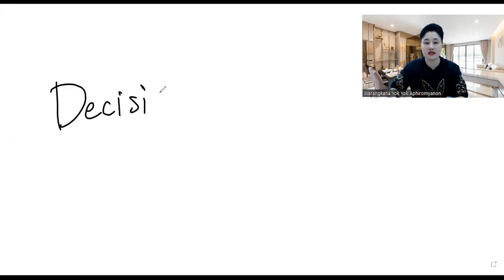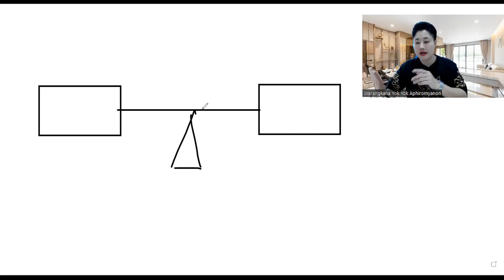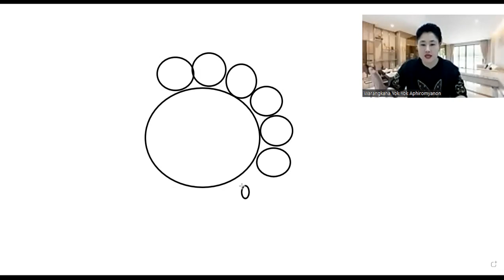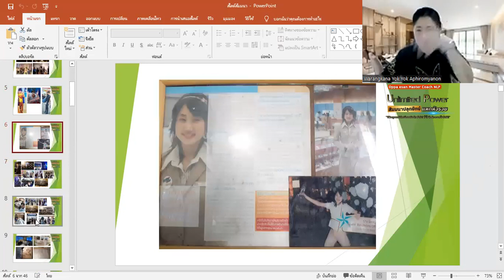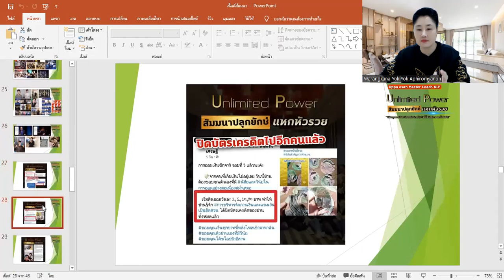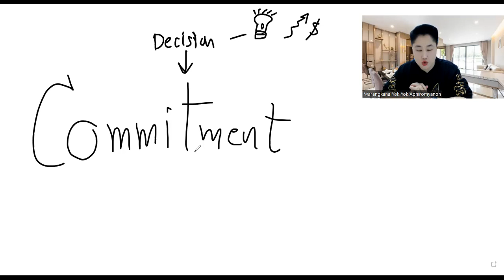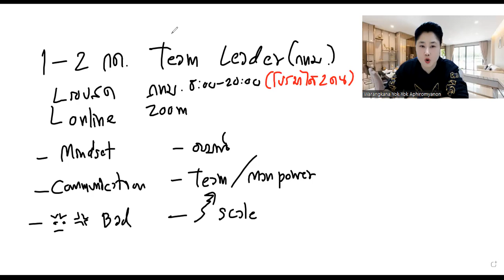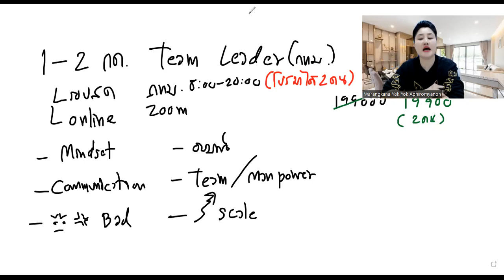การตัดสินใจส่งผลต่อชีวิต | พัฒนาตนเอง | ความสำเร็จ | เป้าหมาย | แรงบันดาลใจ | Leader | ผู้นำ